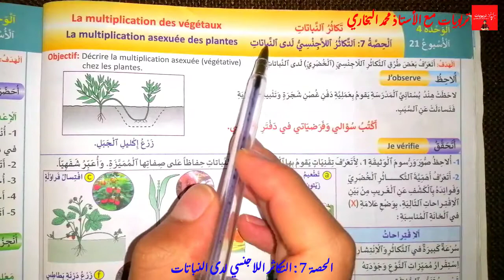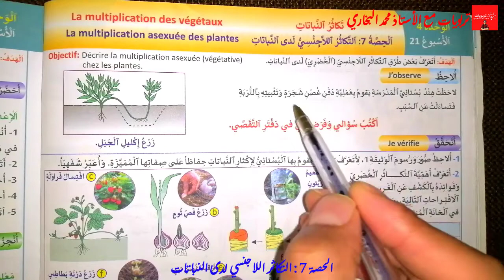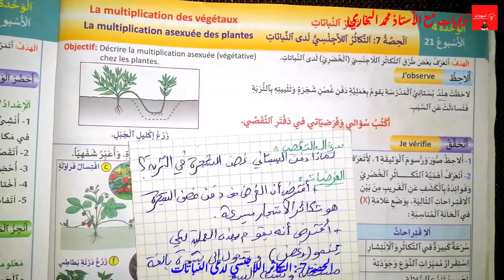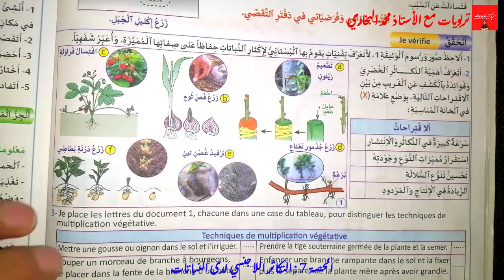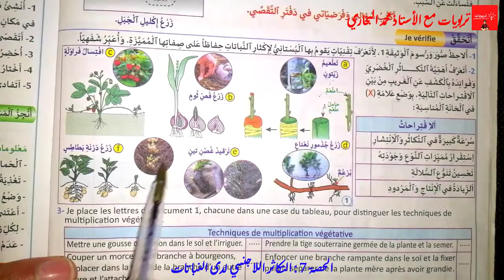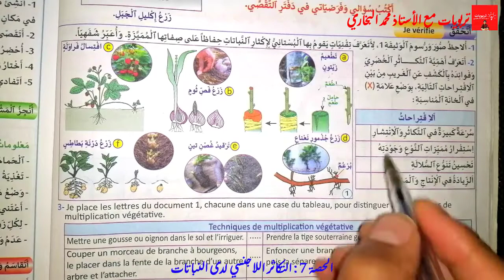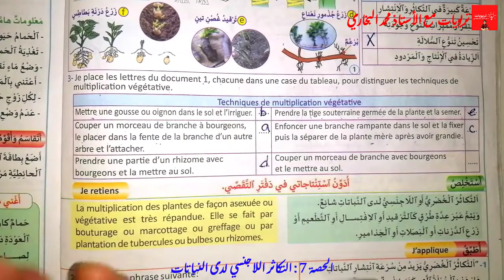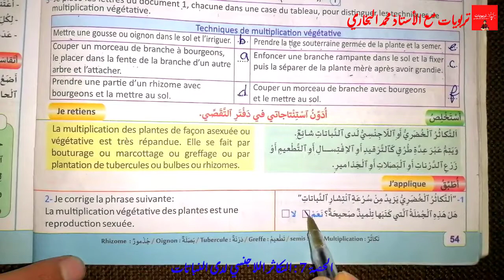منهل النشاط العلمي المستوى الخامس ابتدائي - التكاثر اللاجنسي لدى النباتات - الوحدة 4 : ص 54